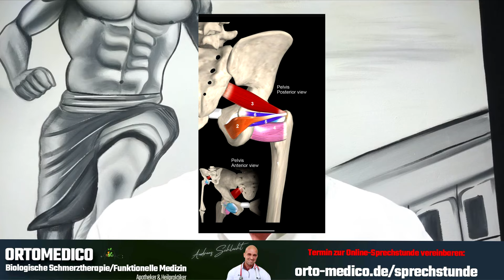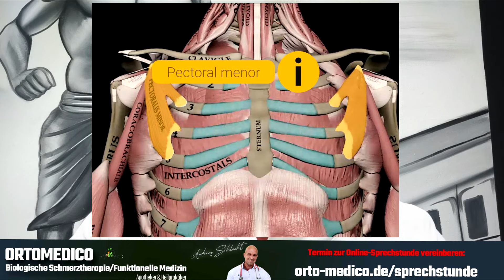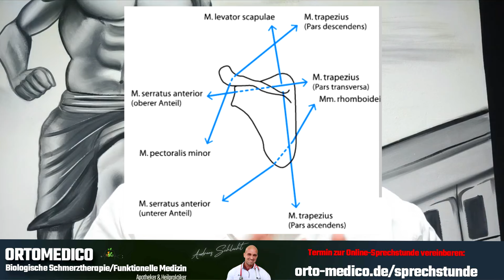Experte analysiert: Mike Tyson vs. Jake Paul - Der Kampf des Jahrhunderts